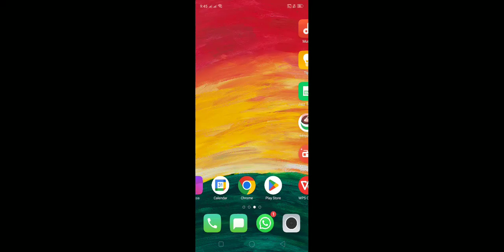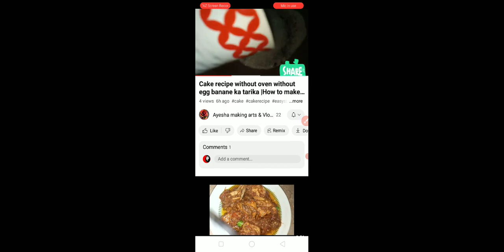plz Subscribe the Channel